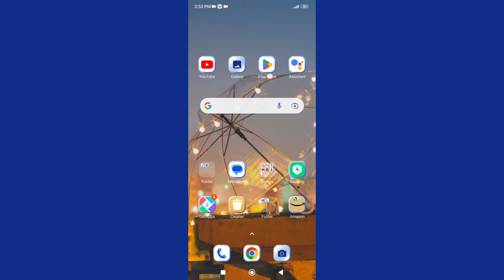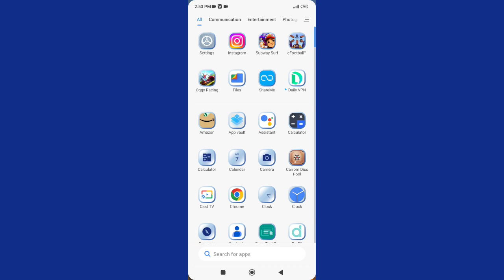How to change Time in Redmi note 11 , Time ko kaise change kar sakte hai